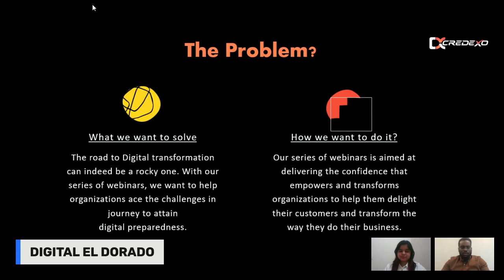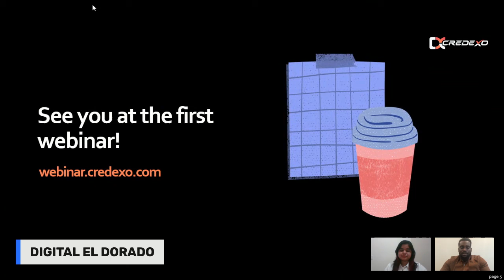Announcing 'Digital El Dorado' by Credexo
Excited to kickstart our brand-new webinar series with a teaser that tells it all.